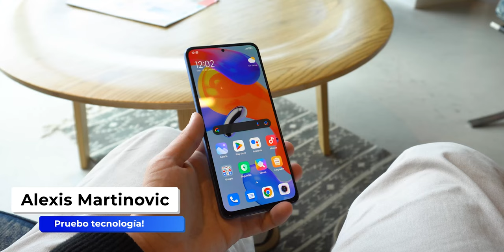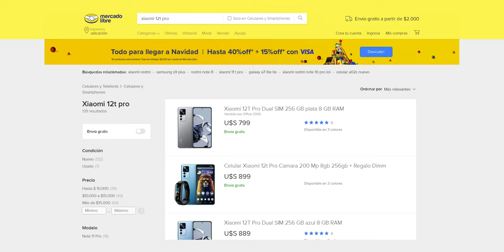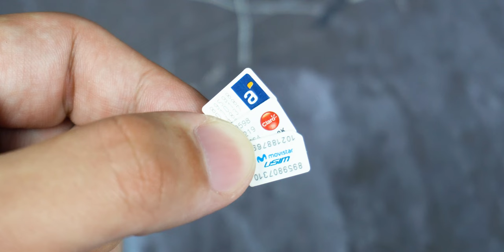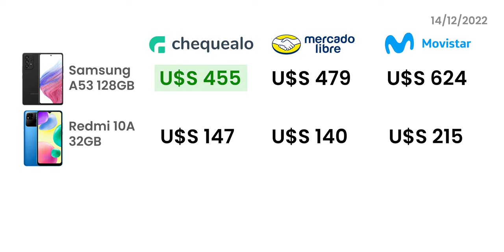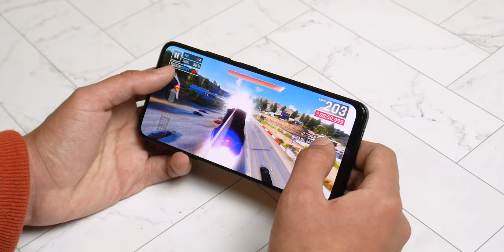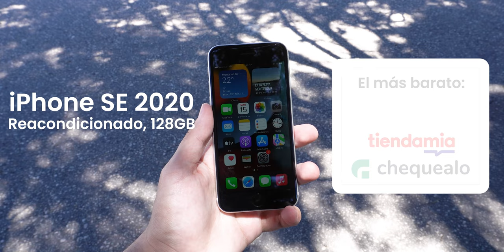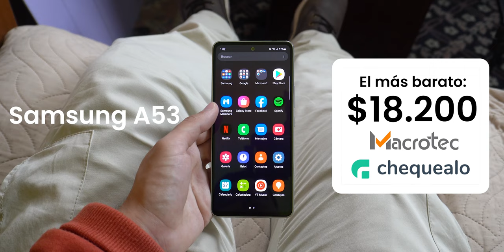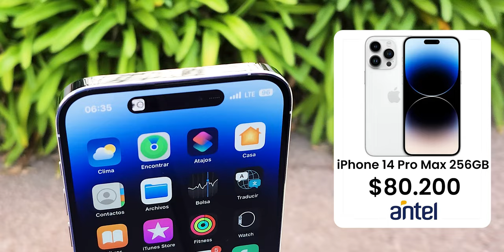¿Qué Celular me conviene comprar en Uruguay? Guía de compra 2023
Buscás un celular y no sabés cuál te conviene comprar?, yo te ayudo! 🤗😎 ⬇️⬇️⬇️
🚀 Seguime así nos vamos a la luuuuuuuna! 🌝⬇️

🔗 Buscá los mejores precios en Mercadolibre, Chequealo y tu operadora 😉

🕒 ÍNDICE

00:00 - Tranqui, yo te ayudo!
01:11 - Como comprar más barato en Uruguay
03:48 - La memoria que te recomiendo
04:19 - Celulares sencillos ($5.000)
05:14 - Buenos y baratos ($10.000)
07:34 - Por un poco más... ($15.000)
08:13 - Re completos, sin irte a las nubes ($20.000)
11:20 - Gama alta económicos ($32.000)
12:30 - Si vas en serio con la cámara ($40.000)
13:18 - Gama alta ($55.000)
14:04 - Los MÁS TOP! ($65.000)
15:32 - El mejor celular del año ($85.000)
16:11 - Encantado de ayudarte!